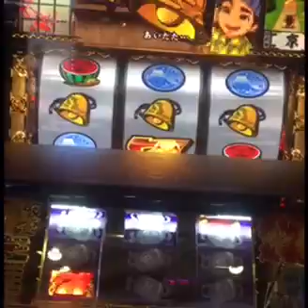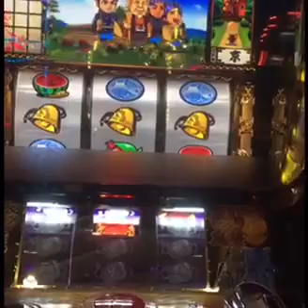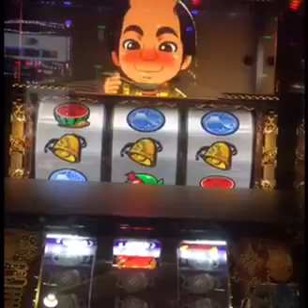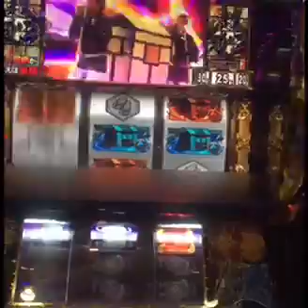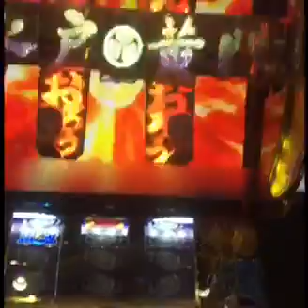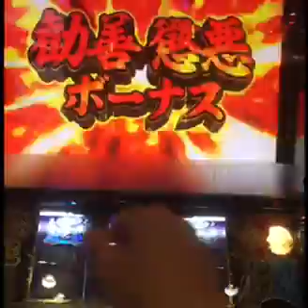パチスロ 水戸黄門 逆押ししてみた！2倍速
パチスロ 水戸黄門 逆押ししてみた！2倍速の動画です。